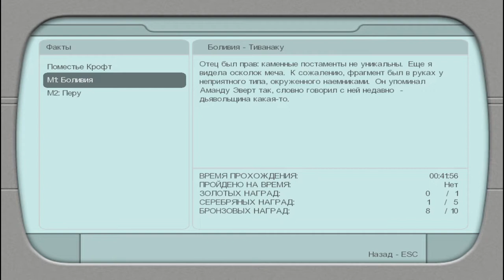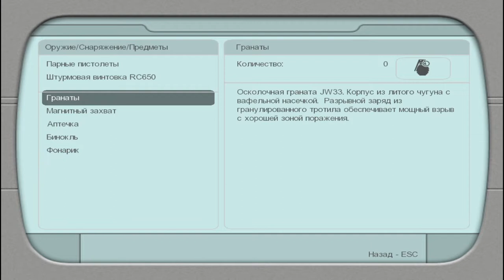Разборка в маленьком Перу ! Tomb Raider - Legend#2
Собрать меч и победить демона сможет только упорный! Лара пройдёт половину мира и сделает невозможное!